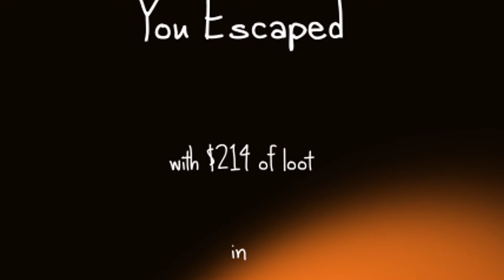THE COWARDLY THIEF | The Very Organized Thief #2 | w/My Sister!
My sister's first apperance! AS A THIEF! I reuploaded this video because the last one was missing edits.

Steam: Shwerpy